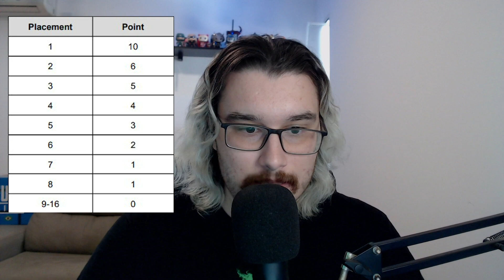Tudo sobre a primeira semana das finais da PCS6 Américas! | PUBG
Uma resumo misturado com analise sobre os primeiros 3 dias das finais da PUBG Continental Series 6 Américas, espero que gostem! E não deixem de acompanhar o restante dos jogos nos canais da PUBG Brasil! 🔥

00:00:00 - Introdução
00:00:22 - Formato do campeonato
00:03:25 - Equipes participantes
00:04:12 - Quantidades de partidas
00:04:38 - 1ª Partida
00:05:54 - 2ª Partida
00:07:11 - 3ª Partida
00:08:14 - 4ª Partida
00:09:41 - 5ª Partida
00:11:29 - 6ª Partida (começo do 2º dia)
00:12:40 - 7ª Partida
00:14:45 - 8ª Partida
00:15:58 - 9ª Partida
00:17:05 - 10ª Partida
00:18:20 - 11ª Partida (começo do 3º dia)
00:19:46 - 12ª Partida
00:20:39 - 13ª Partida
00:22:07 - 14ª Partida
00:23:38 - 15ª Partida
00:24:43 - Tabela depois de 15 partidas
00:26:11 - Recados e Encerramento